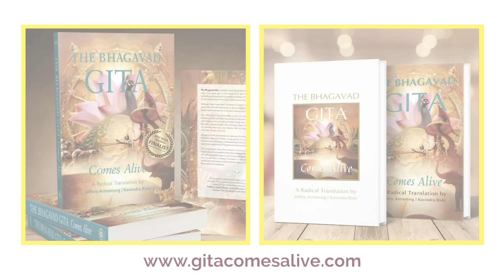Who exactly fears India's Prime Minister Narendra Modi & why?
Prime Minister Narendra Modi is the 1st truly pan-India Bharatiya leader in 1,000 years. The only people who should fear him are criminals, the corrupt & those who continue to attack Dharma, explains Canadian scholar & Dharma Guru, Jeffrey Armstrong.